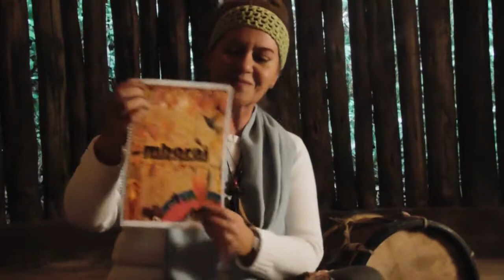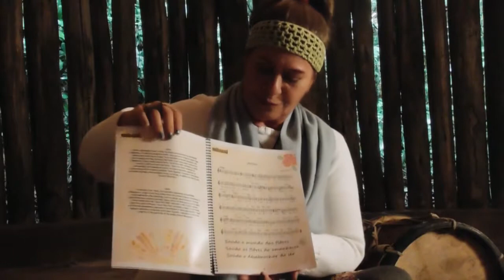MBORAI - A MÚSICA GUARANI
Ju Cassou e o pajé Awaju Poty apresentam o Projeto MBORAI – A Música Guarani diretamente do Tekowa Xinguy, PR
Lançamento do ÁLBUM & CADERNO DE PARTITURAS
5 de Novembro de 2021

Projeto realizado pelo Edital PROAC n. 15/2020 da Secretaria de Cultura e Economia Criativa do Estado de São Paulo